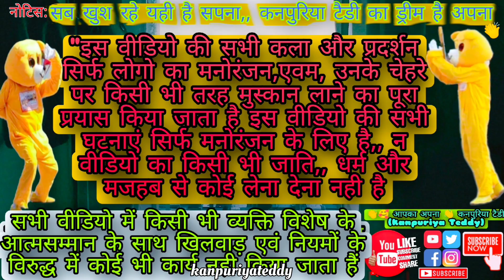Teddy bear crezy video😱|funny pranks teddy|kanpuriyateddy👉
thanks can't kanpuriya teddy 💗

👉👉apke liye chota sa funny video 👉

all funny video uplod 👉